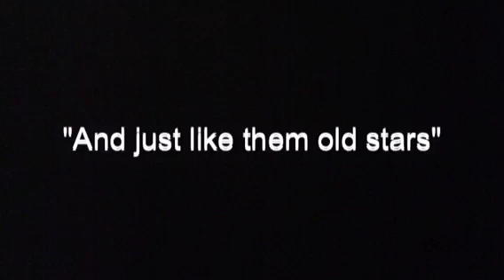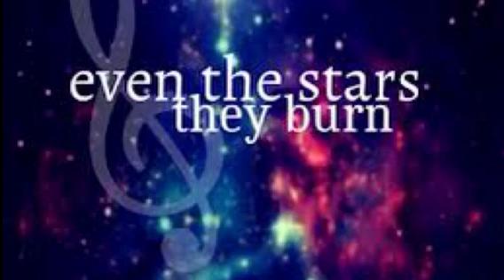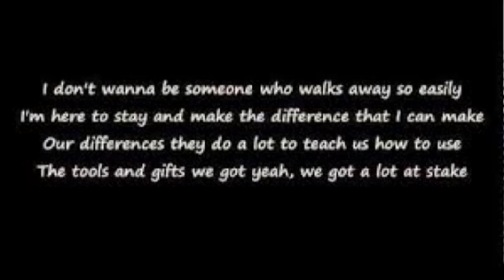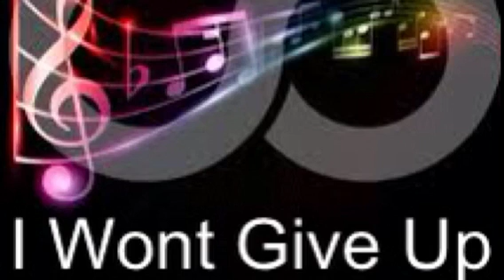"I won't give up"cover By: Mark Wcislo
I won't give up - cover

Mark Matthew Wcislo II

YouTube.com/markwcislo